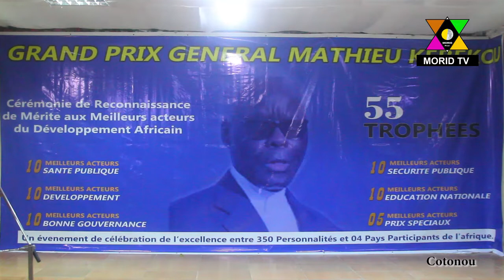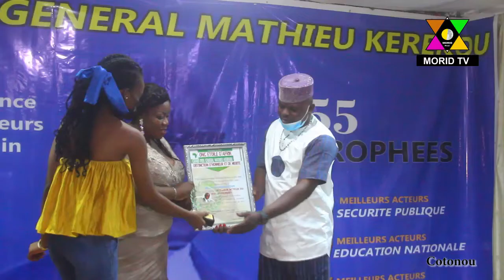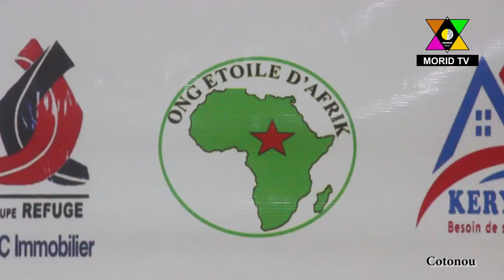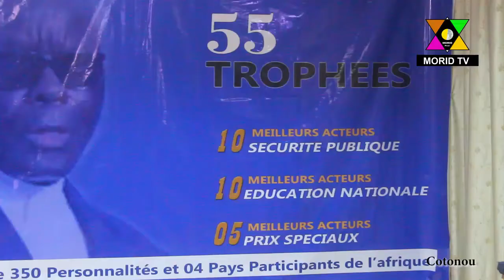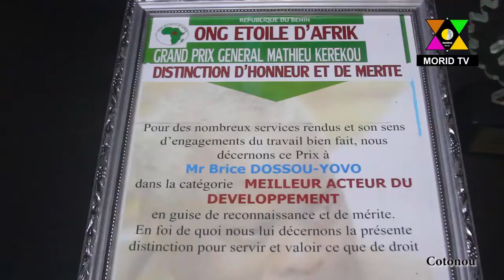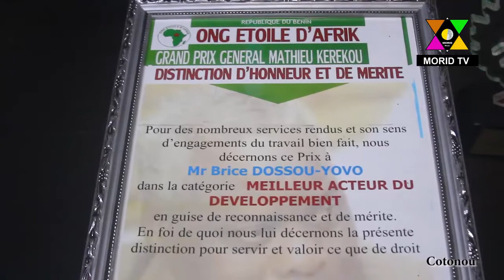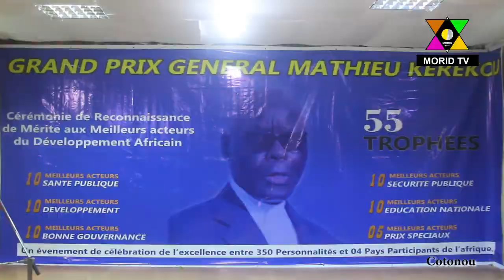Grand Prix Général Mathieu Kérékou: l'ONG Etoile d'Afrik reconnait les mérites de Brice DOSSOU-YOVO